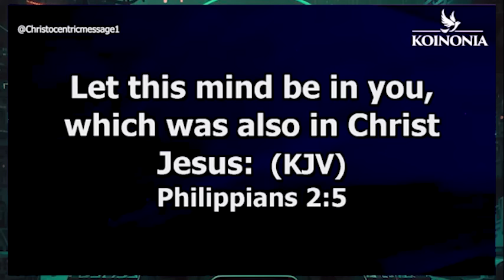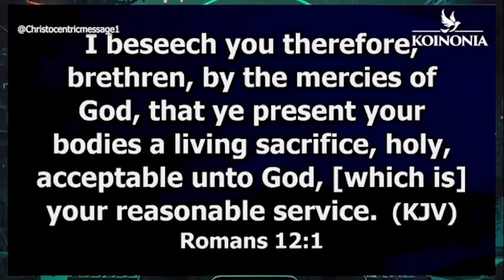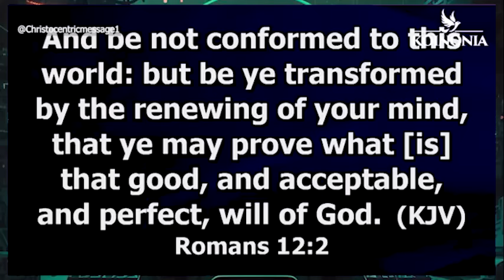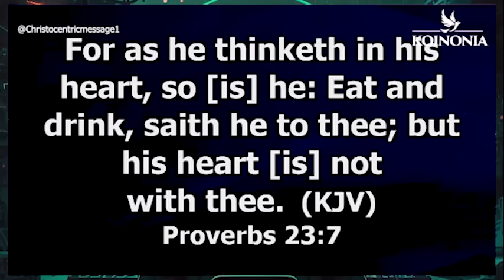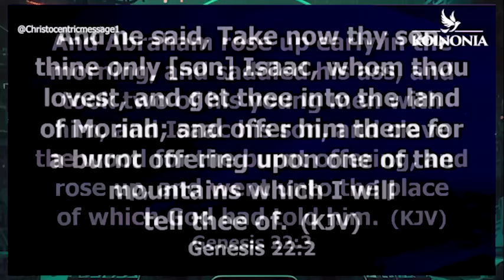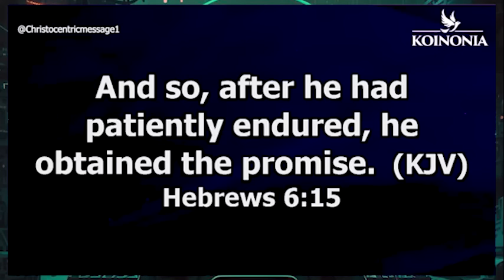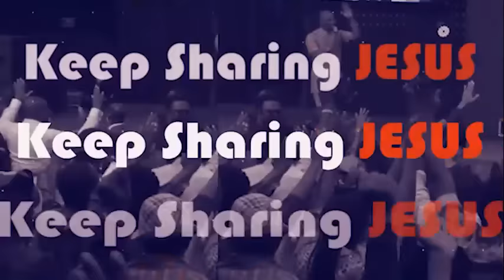LET THIS MIND BE IN YOU - APOSTLE JOSHUA SELMAN